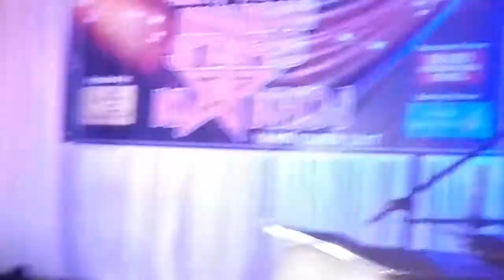Sambhav inogration in malhargarh ka talent event